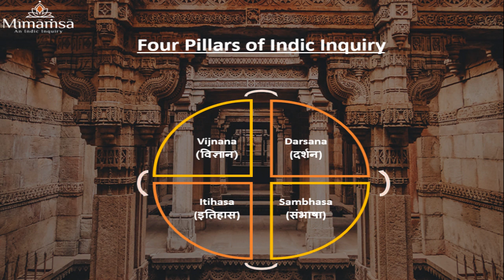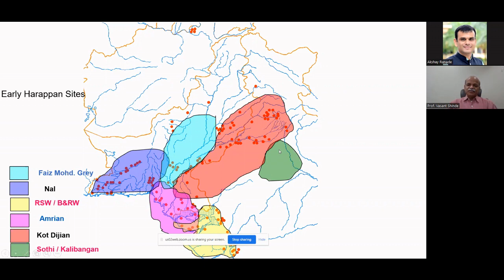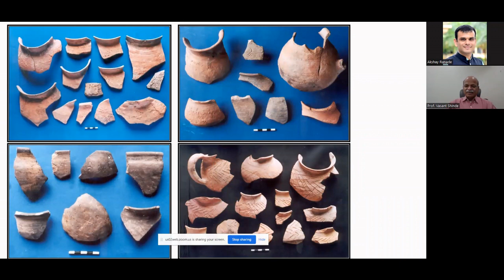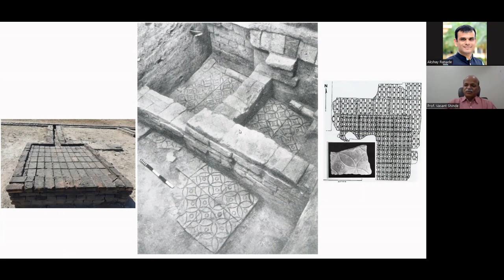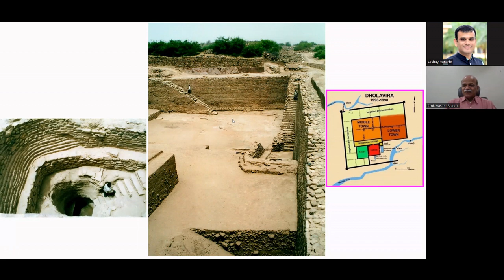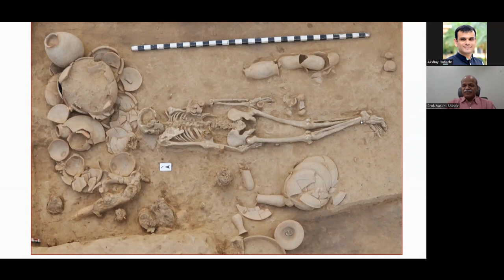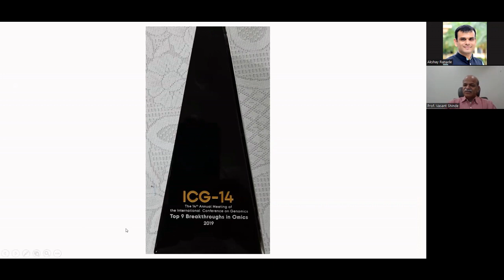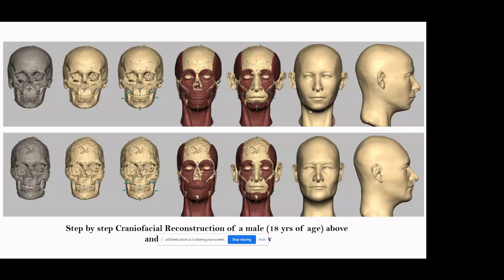"How Old is Indian Civilization: Inferences from Archeological Findings":2nd Foundation Day Lecture: